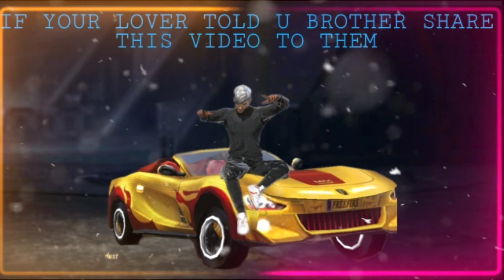PRESET ALIGN MOTION FF 💥 || COMITED ♥️ VS SINGLE 🔥 | WHATSAPP STATUS